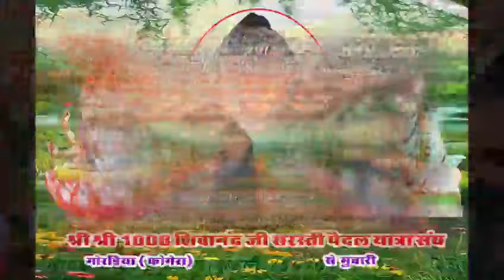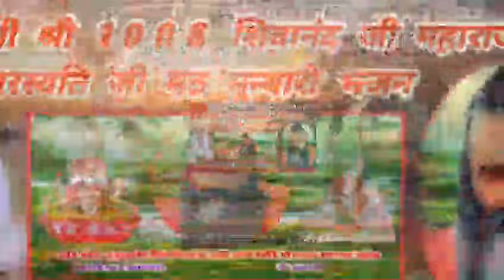#Shivanand ji maharaj ke bhajan marwadi desi bhajan